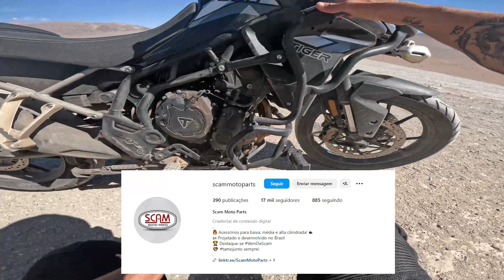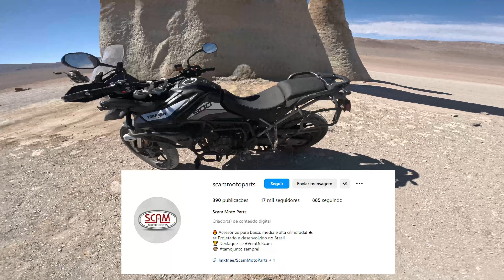ESTAMOS ONDE POUCOS CHEGARAM A MÃO DO DESERTO NO CHILE 🇨🇱 🌵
E ai galerinha que me acompanha,
Toma mais um videozão pra vocês!!